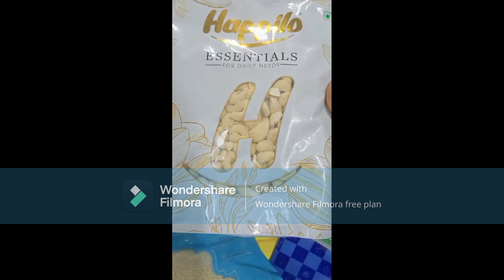flipkart groceries shopping in low budget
In flipkart groceries cost is less compared with all other supermarkets and in online applications like # milkbasket bigbasket swiggyinstamart.